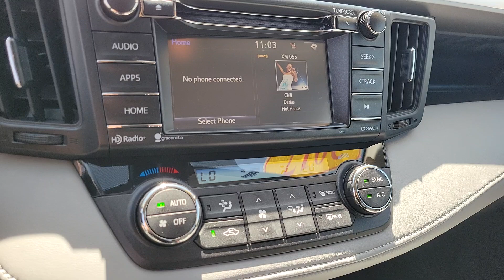2017 Toyota RAV4 North Las Vegas, Paradise, Henderson, Boulder City, Summerlin South, NV Z7805A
Used 2017 Toyota RAV4 XLE available in Las Vegas, Nevada at Jim Marsh Kia. Servicing the Paradise, Henderson, Boulder City, Summerlin South, NV area.

8555 W. Centennial Pkwy

Recent Arrival!brbrbrPriced below KBB Fair Purchase Price!brbrbr23/30 City/Highway MPGbrbr2017 Toyota RAV4 XLE FWD 6-Speed Automatic 2.5L 4-Cylinder DOHC Dual VVT-i Cloth.brbrIf you dont drive here you cant save here!brbrAwards:br  * 2017 IIHS Top Safety Pick+   * 2017 KBB.com 10 Best SUVs Under $25000   * 2017 KBB.com Best Resale Value Awards   * 2017 KBB.com 10 Most Awarded BrandsbrPrice may not include recon fee. Cloth 3.815 Axle Ratio 4-Wheel Disc Brakes 6 Speakers ABS brakes Air Conditioning Alloy wheels AM/FM radio Auto High-beam Headlights Automatic temperature control Brake assist Bumpers: body-color CD player Driver door bin Driver vanity mirror Dual front impact airbags Dual front side impact airbags Electronic Stability Control Exterior Parking Camera Rear Fabric Seat Trim Four wheel independent suspension Front anti-roll bar Front Bucket Seats Front Center Armrest Front dual zone A/C Front fog lights Front reading lights Front Sport Seats Fully automatic headlights Heated door mirrors Illuminated entry Knee airbag Leather steering wheel Low tire pressure warning Occupant sensing airbag Outside temperature display Overhead airbag Overhead console Panic alarm Passenger door bin Passenger vanity mirror Power door mirrors Power moonroof Power steering Power windows Radio data system Radio: Entune AM/FM/CD/MP3/WMA Playback w/6 Speakers Rear anti-roll bar Rear seat center armrest Rear window defroster Rear window wiper Remote keyless entry Speed control Speed-sensing steering Split folding rear seat Spoiler Steering wheel mounted audio controls Tachometer Telescoping steering wheel Tilt steering wheel Traction control Trip computer Turn signal indicator mirrors Variably intermittent wipers and Wheels: 17 x 7.0J 5-Spoke Superchrome Alloy.